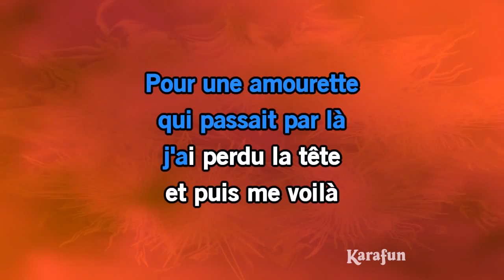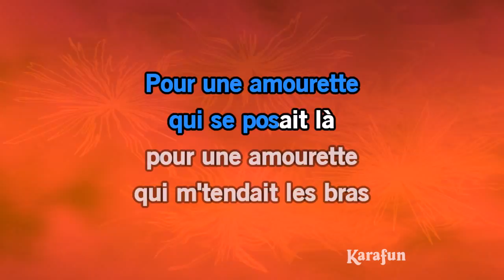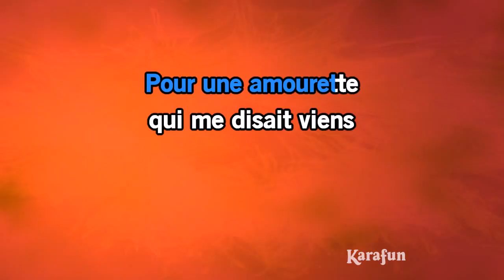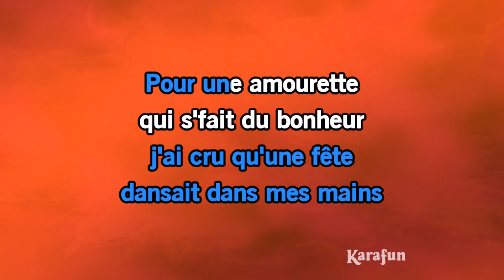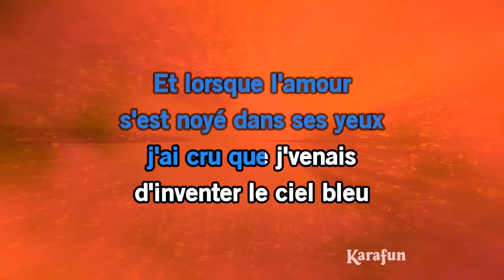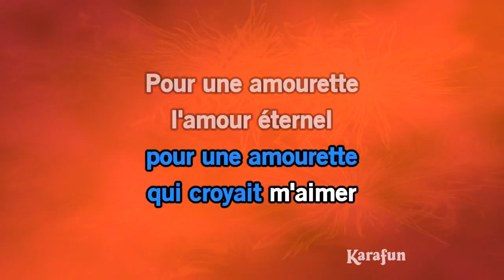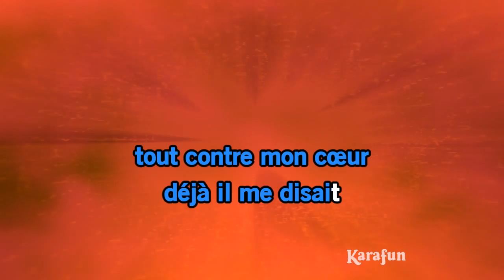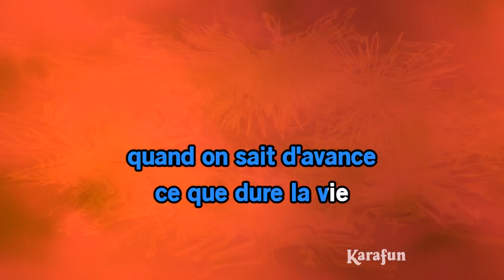Karaoké Pour une amourette - Leny Escudero *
* Cette version contient un guide vocal d'apprentissage à faible volume. La version karaoké sans guide vocal est disponible Cet enregistrement est une reprise de Pour une amourette rendu célèbre par Leny Escudero - Le titre proposé est un Playback et non la musique originale, il n'est pas chanté par Leny Escudero. Cette version instrumentale/playback contient un guide vocal, les paroles et les choeurs.